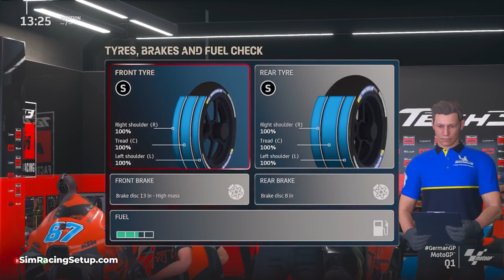F1 Sim Racer Plays MotoGP 22 - What Could Possibly Go Wrong?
This is a slightly different video for you guys. I play the MotoGP 22 game for the first time. This video shows my progress through a full race weekend around the Sachsenring using the KTM of Remy Gardner.

0:00 Intro
3:03 Qualifying
17:45 Race
30:42 Results